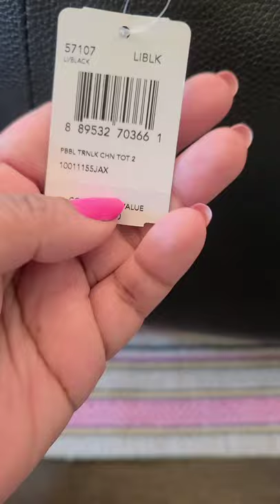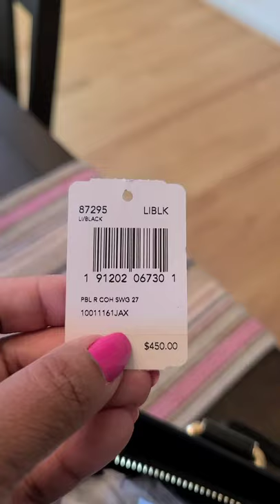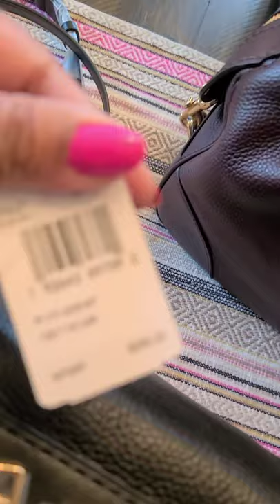My Coach retail finds at TJMaxx: Swagger27, Lane, Turnlock Chaintote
Hello Friends, over time I bought a few Coach retail bags at TJMaxx. Those were awesome finds and I thought I share an overview since I still see them around. They were factory wrapped with dustbags and all as I was right there when they put them out.❤

I will soon upload reviews on the swagger 27 and Lane Satchel.

You all have a great day🥰